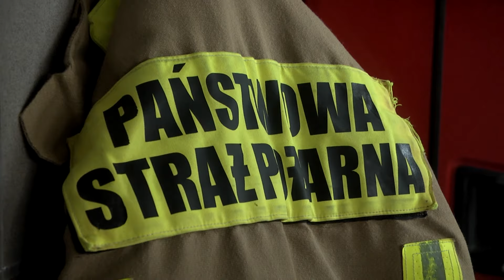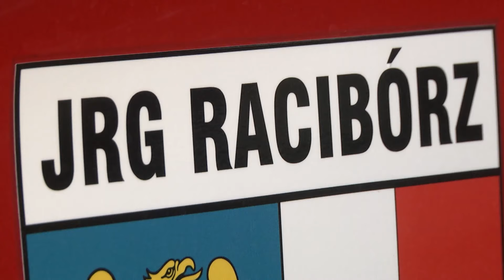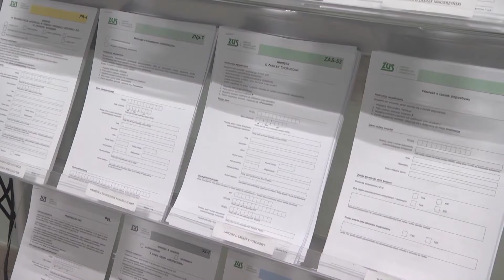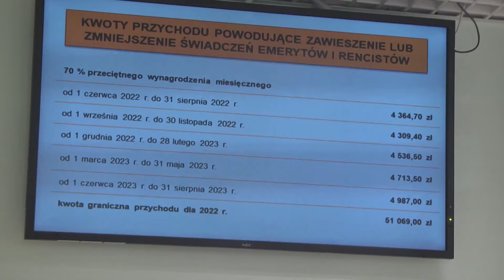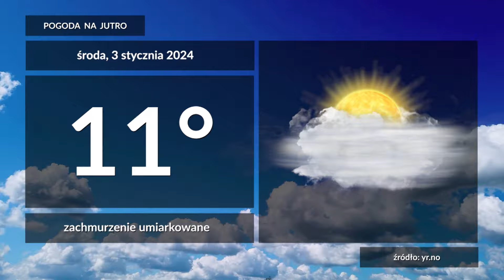Racibórz. Wiadomości RTK 02.01.2024